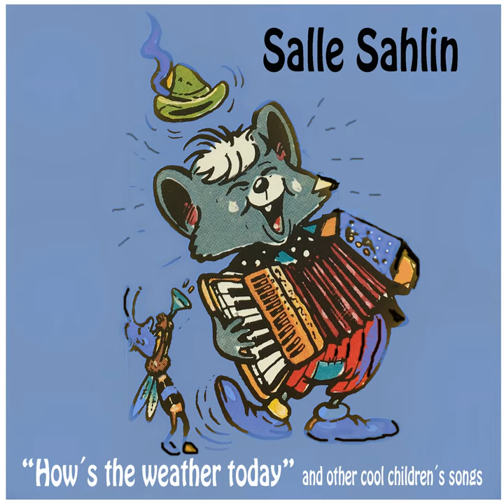Eeny Meeny Miny Moe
Eeny Meeny Miny Moe · Salle Sahlin

How's the weather today and other cool children's songs

Producer: Salle Sahlin
Music  Publisher: Hans Edler Music AB